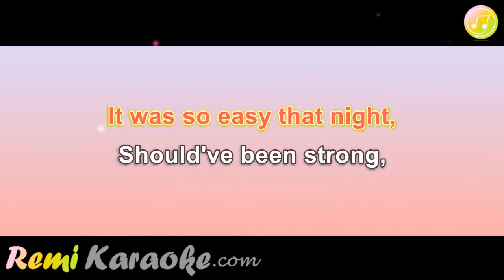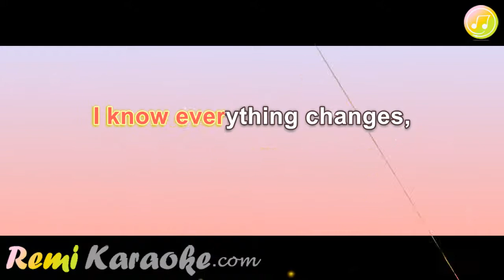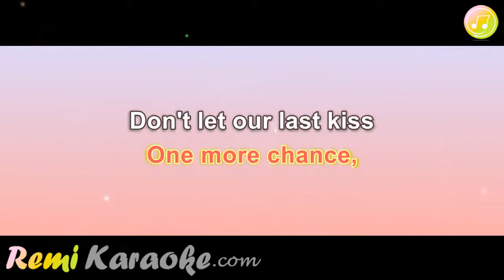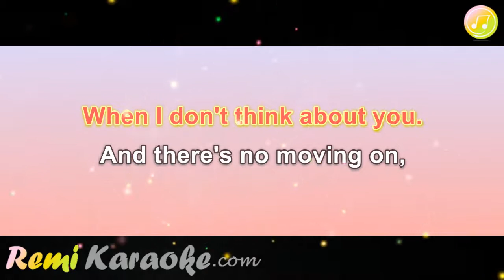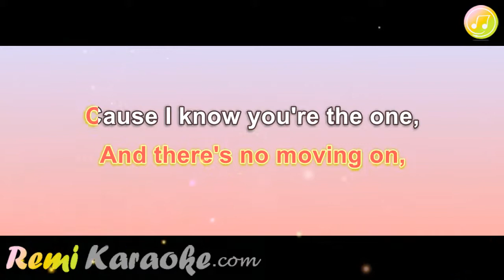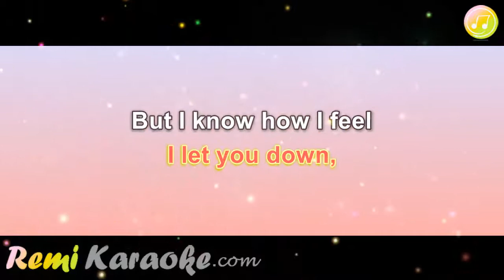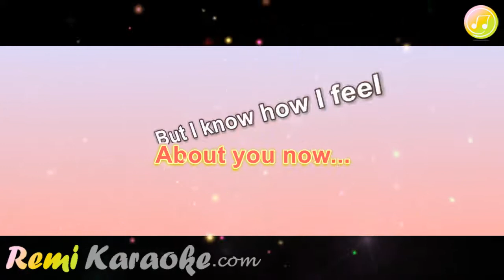sugababes - About You Now (karaoke - RemiKaraoke.com)